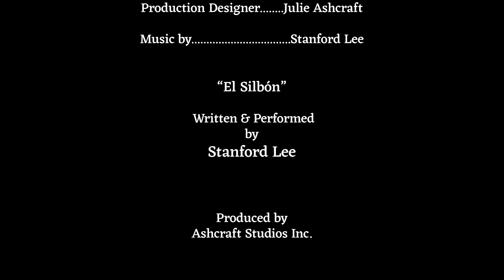El Silbón - Whistling Ghost *Stanford Lee Show*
Can you whistle? Watch this episode to hear about a whistling ghost.

"El Silbón"
Music and Lyrics by Stanford Lee
Recorded/Produced/Performed at Ashcraft Studios